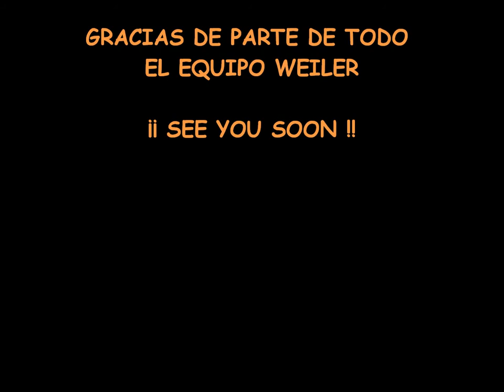"Weiler Caribbean Sea en el Caribe -- Punta Cana: Video Cristian, Hans y Sebastian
En Weiler Caribbean Sea. Centro de excursiones y buceo situado en Bávaro-Punta Cana, obsequiamos a todos nuestros clientes con un vídeo fotográfico con montaje y música personalizado.

Ven a conocer todas las excursiones de Bávaro-Punta Cana en nuestra web!